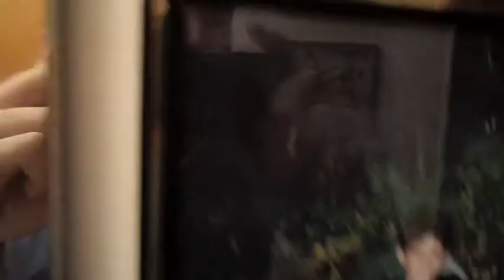Middle School Nightmares!! | S1.101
is back and in action! He takes us down memory lane where he tells you of why he was tormented in middle school! Then he reveals some very private family from back in the day, I mean, who could resist such a cute little kid? What do you guys think of his baby picture? And Francisco wants to say thank you to all of the Glab Squad for your love and support during the tragedy that struck Japan! And much love to his fellow GLABS for their endless amount of love!